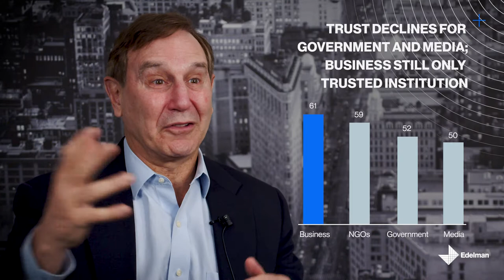2022 Edelman Trust Barometer: The Cycle of Distrust